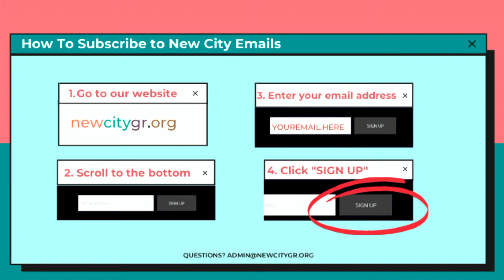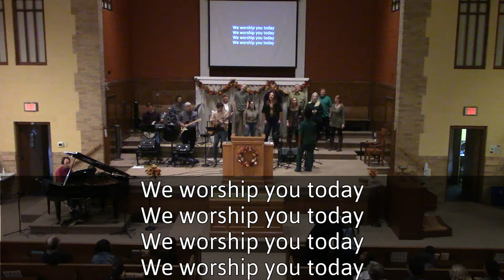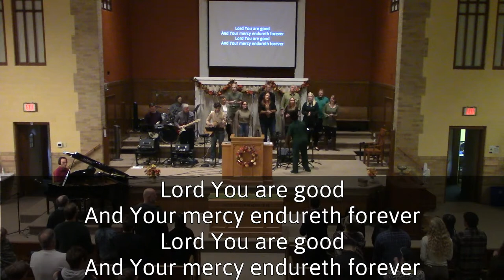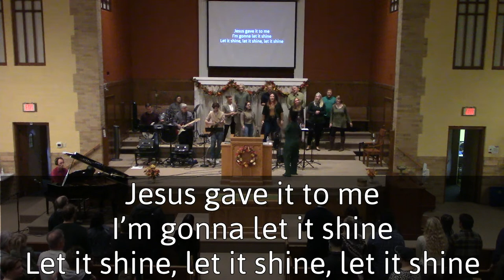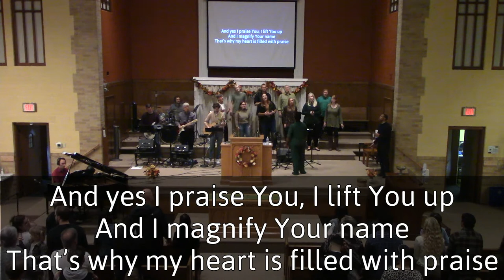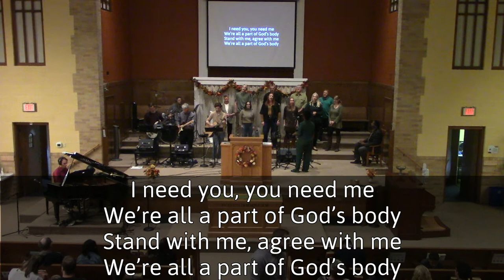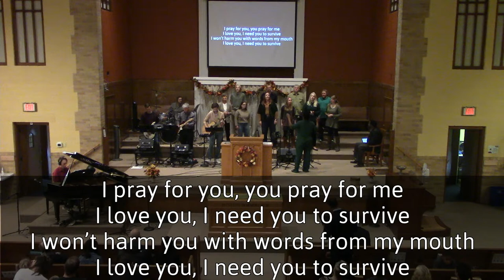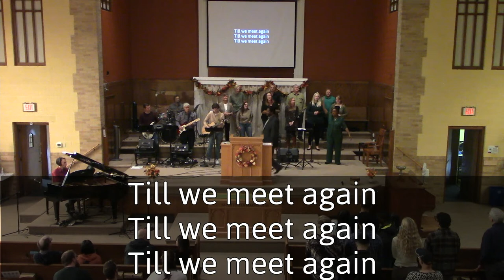Glory and Beauty | Exodus 28 | 10-15-23 | Livestream